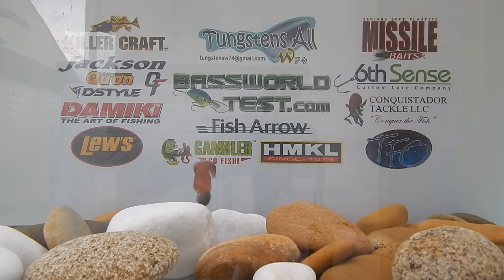Missile Baits Craw + Missile Baits Warlock head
App: bassworldtest